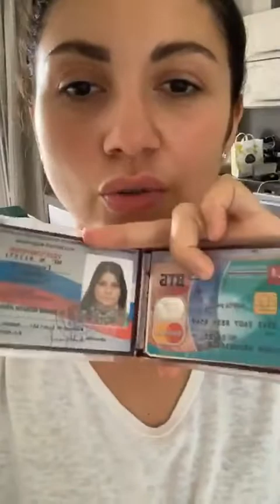Запись прямого эфира. 18.08.2019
Квест по грамматике (первый блок)